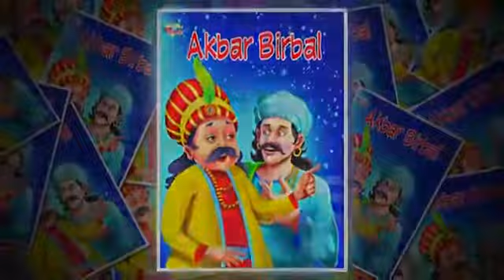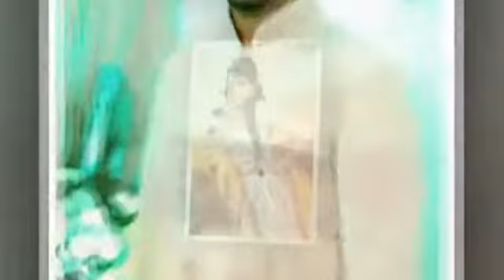Couple introduction by uttam chheda